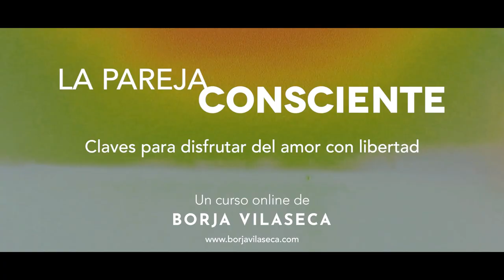Conquistar la soledad para ser libres| Borja Vilaseca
Cambiar cómo vives las relaciones amorosas está en tus manos. Rompe el patrón y cuestiónate el obsoleto molde de pareja tradicional con el nuevo curso online de Borja Vilaseca "La pareja consciente"

Y tú, ¿estás preparad@ para disfrutar del verdadero amor con libertad?

Puedes descargar aquí gratis los primeros capítulos del libro "Ni felices ni para siempre"